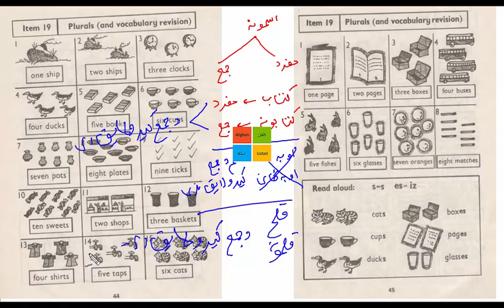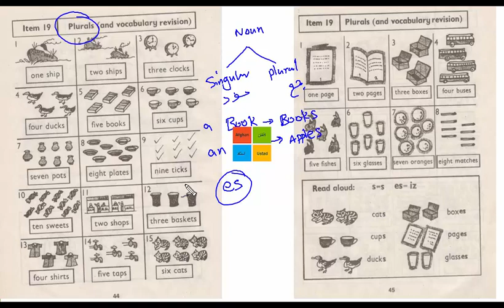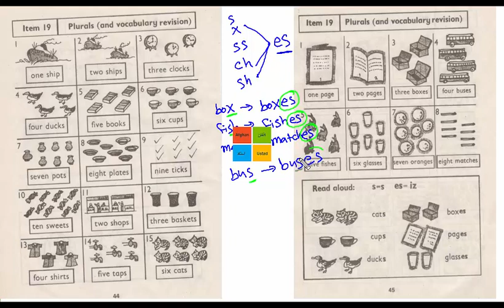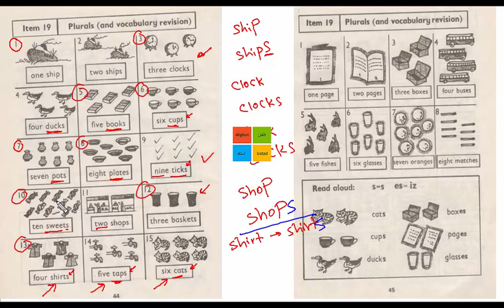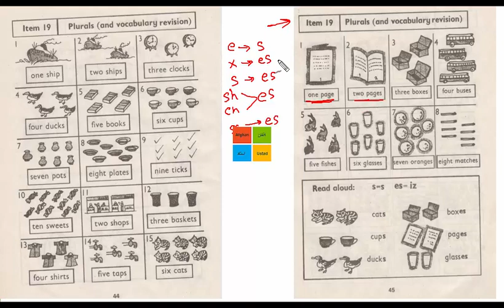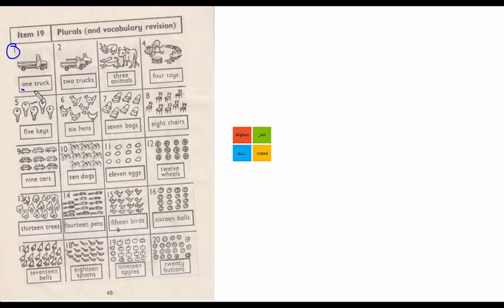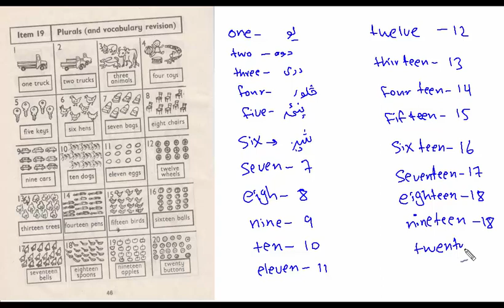[ PASHTO ] Active English One Lesson 24| ایکټو انګلیش ون په پښتو ژبه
[ PASHTO ] Active English One Lesson 17 | ایکټو انګلیش ون په پښتو ژبه
دا کورس د هغو خلکو لپاره دی کوم چي په انګلیسي ژبه بلکل نه پوهیږي، دا کورس دی تعقیب کړئ په ترتیب انشاء الله مشکل به یی حل شئ به لمړنیو درجو کې او روسره ورسره دی د ایکټیو انګلش ون ګرامر هم تعقیب کړئ